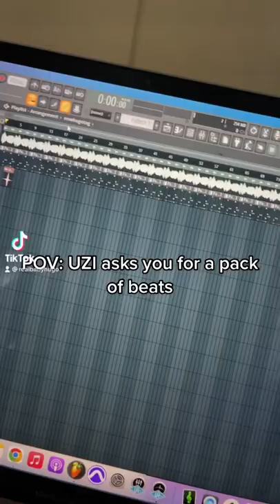Making a beat pack for Lil UZI 🔥⚡️